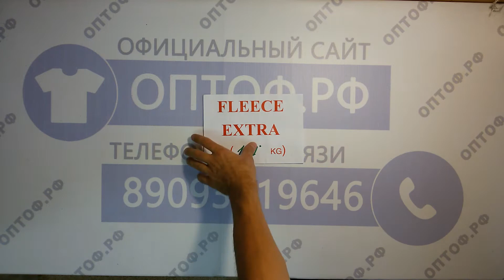Fleece extra- флис экстра англ 7пак 10кг 7.6€/кг 20шт